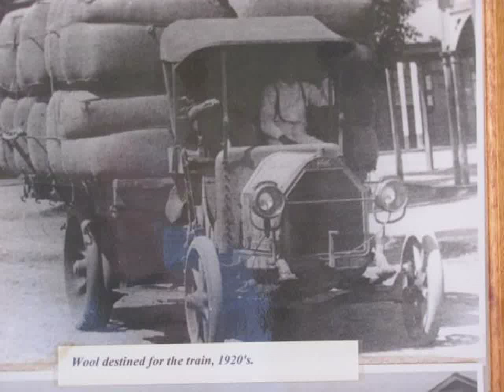Ferrari Testarossa Auto Show Toronto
Video material about Ferrari Testarossa Auto Show Toronto taken from flickr.